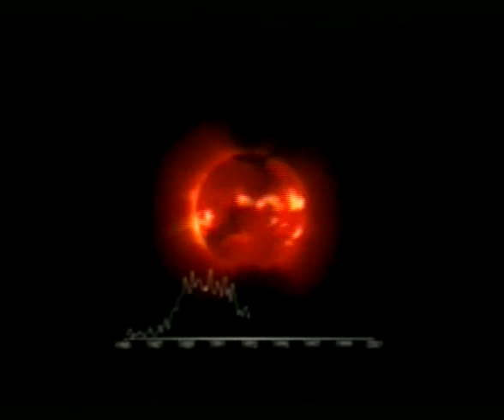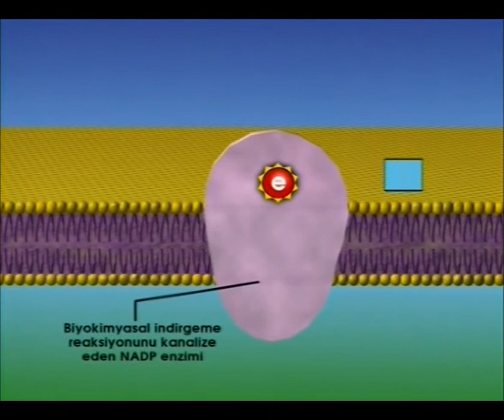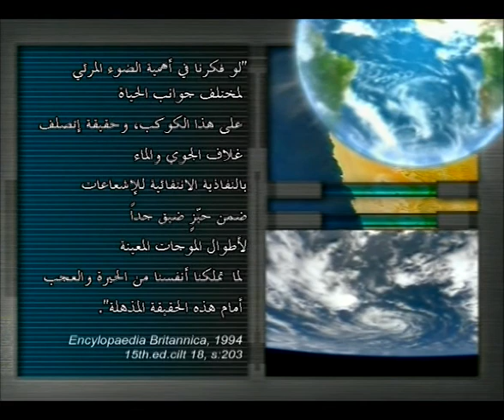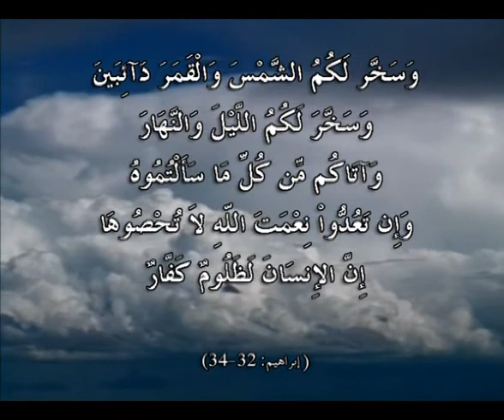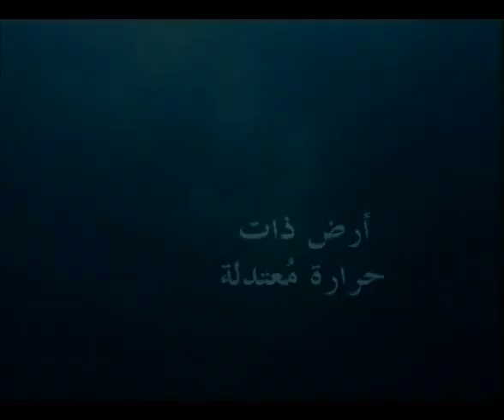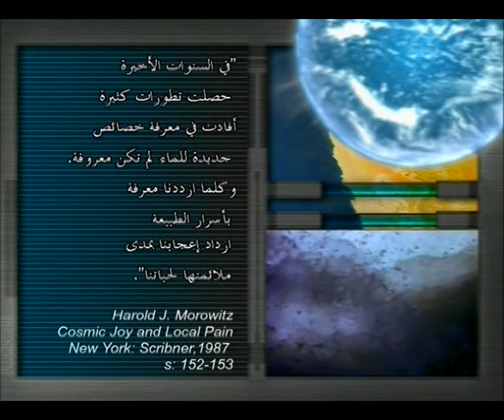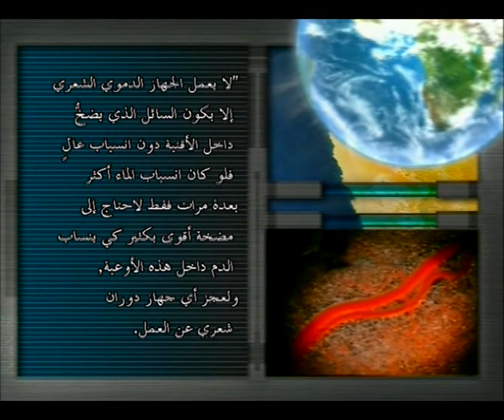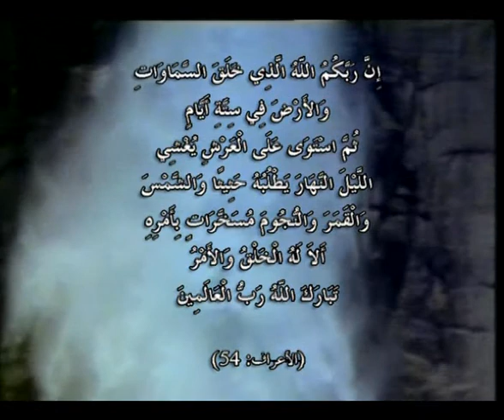الكوكب المعجزة 2